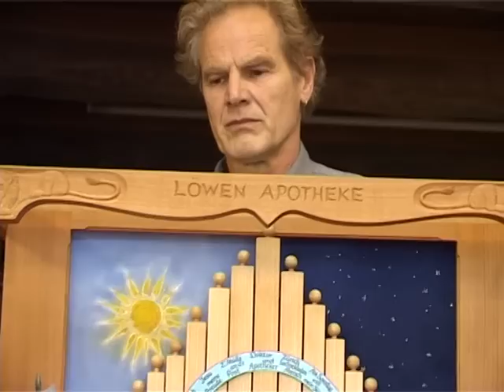Apothekerorgel, Pharmacist Barrelorgan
Diese Orgel steht in der Löwenapotheke in Kandern. Es ist eine mechanische Walzendrehorgel, die im Schaufenster elektrisch betrieben wird. Mittels Kurbel ist auch ein Handbetrieb möglich. Erbaut 2008 von Hansjörg Leible